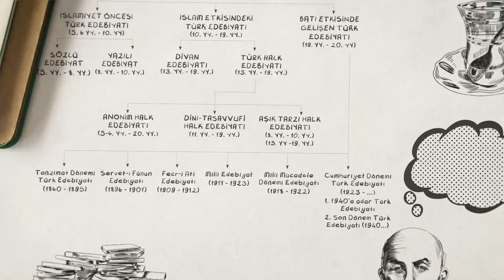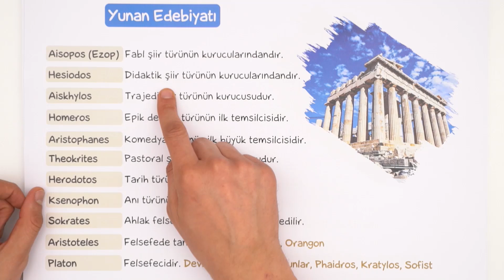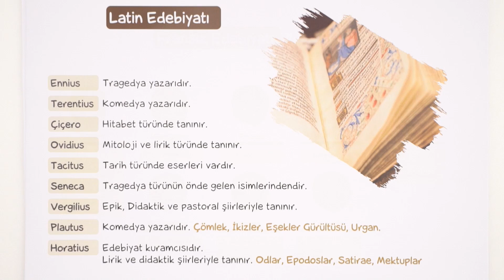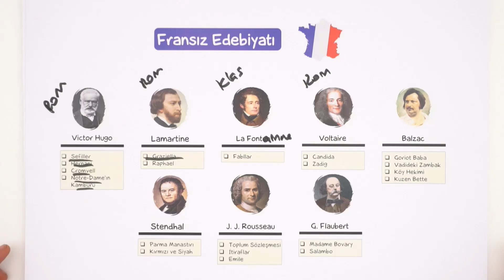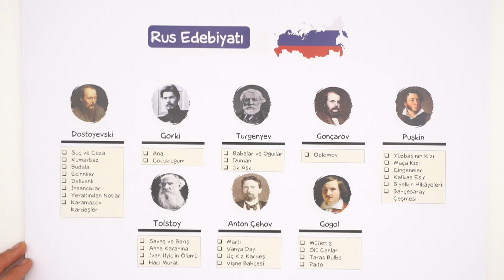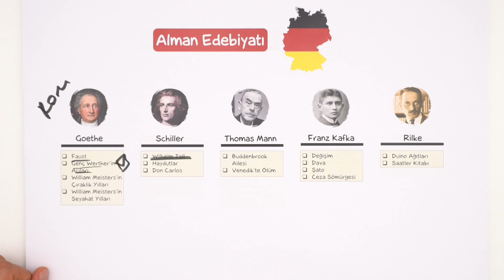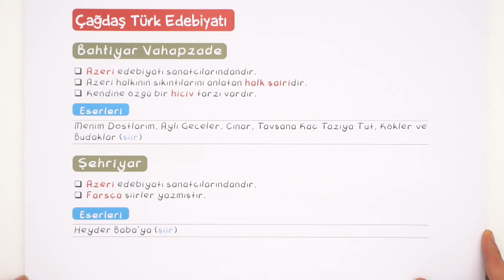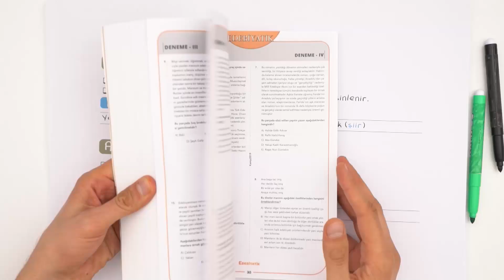Dünya Edebiyatı | AYT Edebiyat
AYT Edebiyat dersinin son konusu olan,''Dünya Edebiyatı’' konusunu detaylı bir şekilde öğreniyoruz. Bu dönemdeki sanatçıları ve eserlerini sana bu videoda eksiksiz anlatıyoruz. 😊